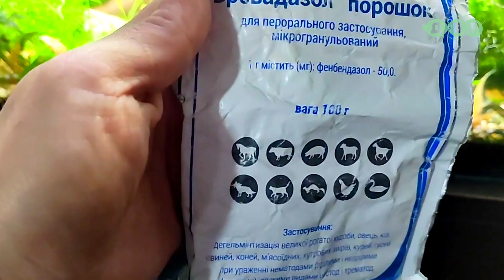С чего начинал к тому и вернулся!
Долго я не показывал свои аквариумы и вот пришло это самое время, когда вновь их демонстрирую своей аудитории!)

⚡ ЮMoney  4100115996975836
✅ Карточка ПриватБанк  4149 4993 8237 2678  Канин Василий